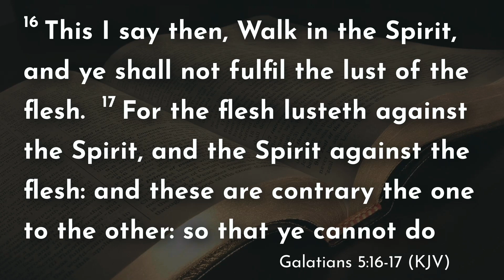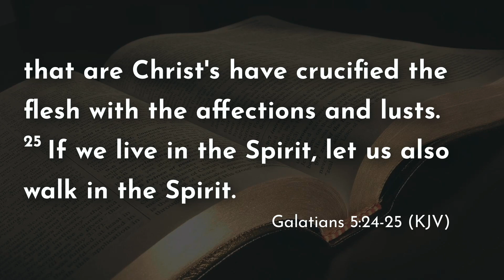Feet in Two Worlds - Brett Hires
Sunday evening service May 26th, 2024.